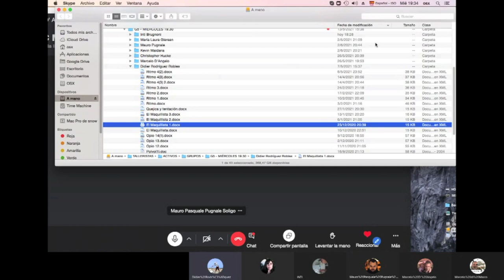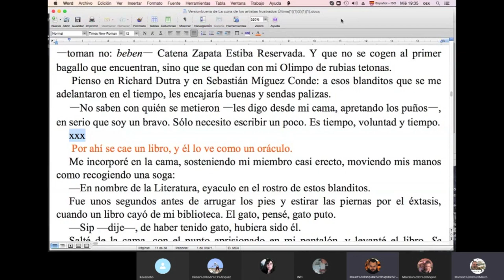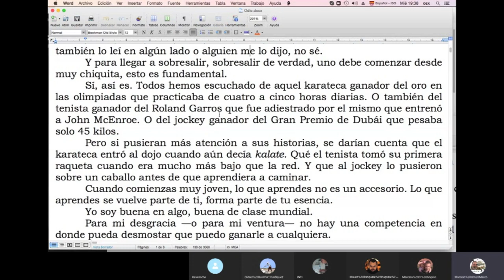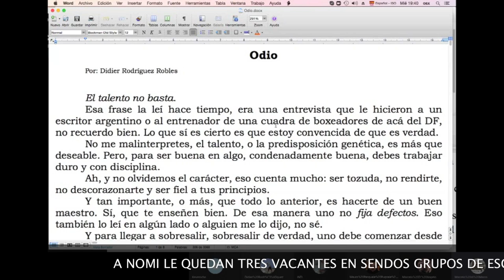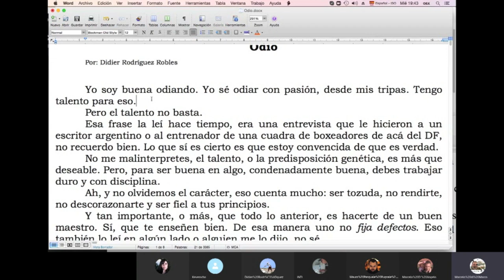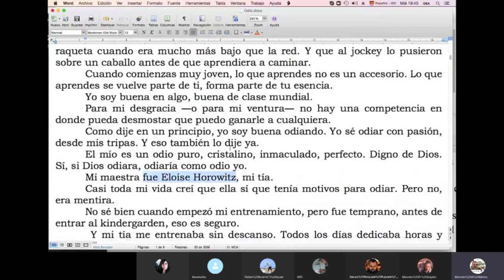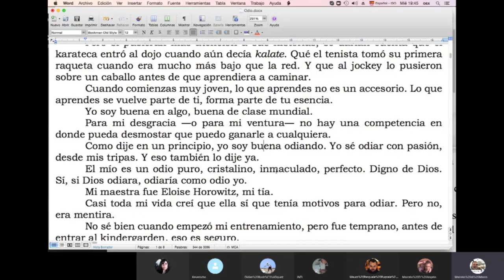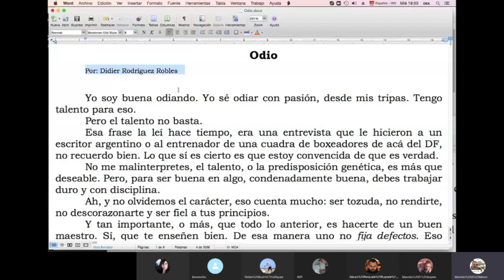CAPTAR ⤴️ la ATENCIÓN del LECTOR 🎯 con un "PRÓLOGO" / TCyC #311